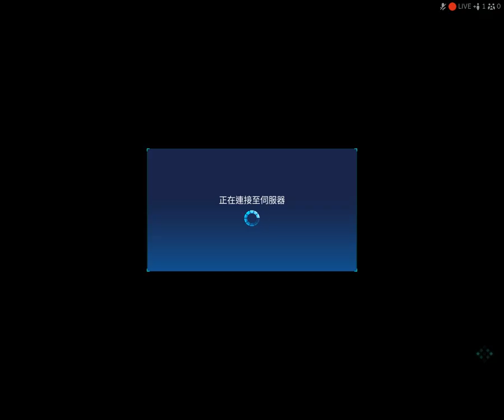SWORD ART ONLINE Fractured Daydream - Yuuki